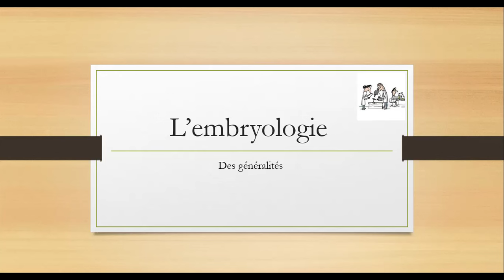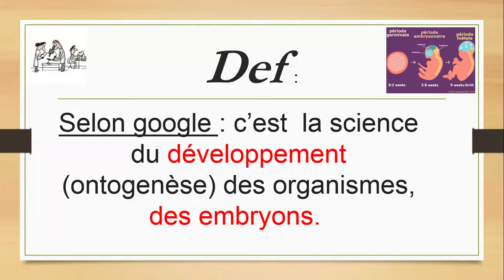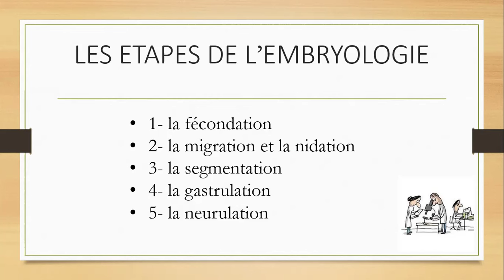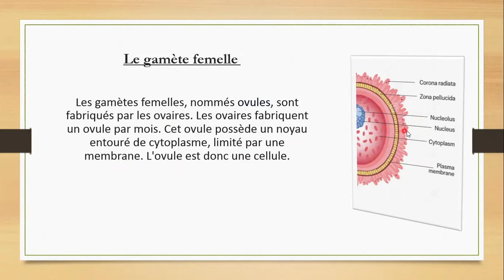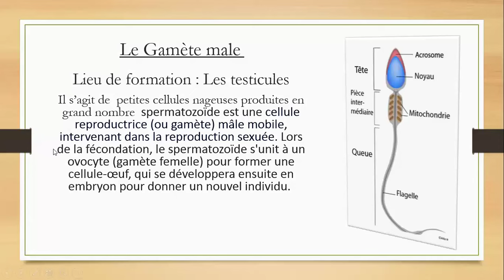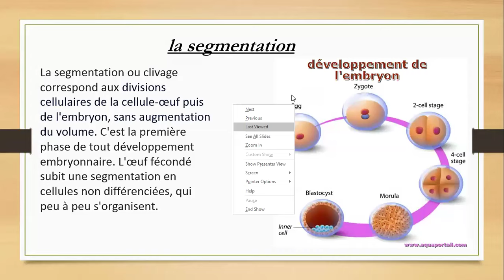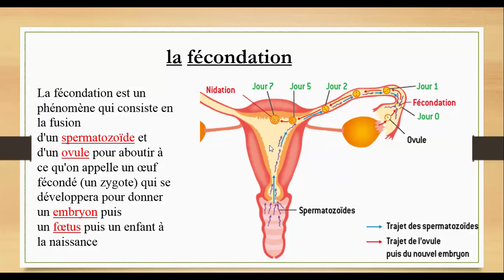COUR 1 : embryologie